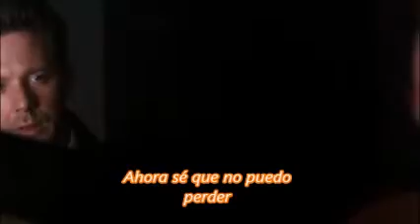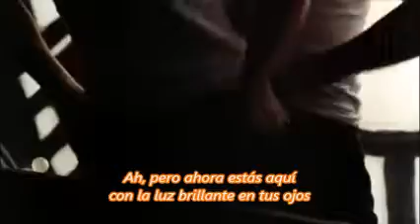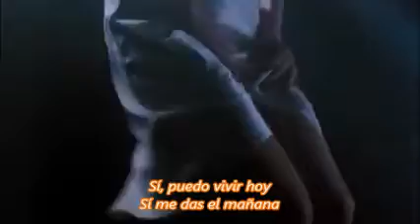As Long As You Follow - Tanto como persistas.- Fleetwood Mac 1988